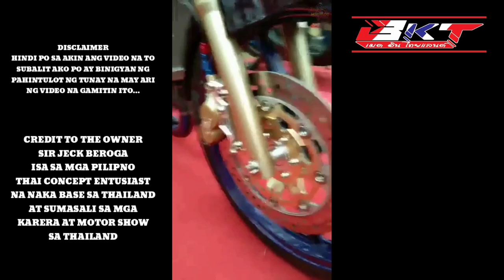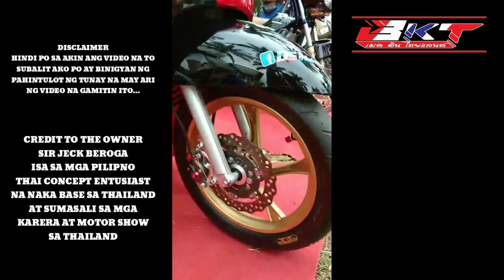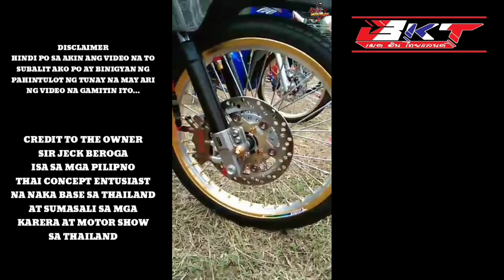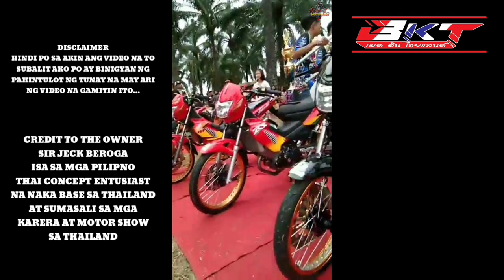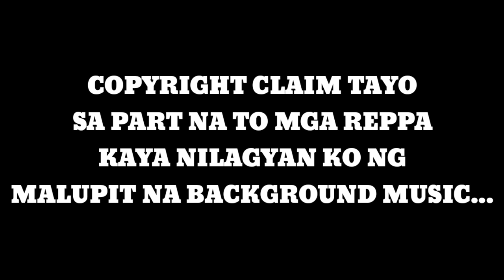N G O THAILAND SOUTHERN FINALS / JECK BEROGA / ALVIN MOTO VLOG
RIDE SAFE AND PEACE OUT